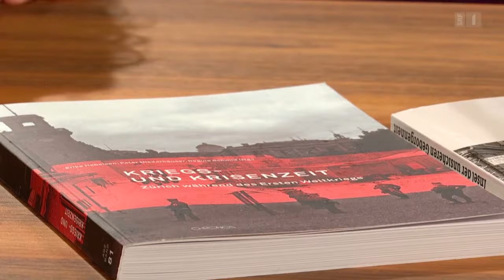Die neutrale Schweiz im Ersten Weltkrieg | Im Gespräch | Sternstunde Philosophie | SRF Kultur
Der Erste Weltkrieg war eine grauenhafte Erfahrung für die Zeitgenossen. Die Schweiz blieb verschont, aber nicht unbetroffen. Wie wirkte sich der Krieg in der neutralen Schweiz aus? Und wie wirkte er nach? Katja Gentinetta spricht mit den Historikern Erika Hebeisen, Rudolf Jaun und Georg Kreis.